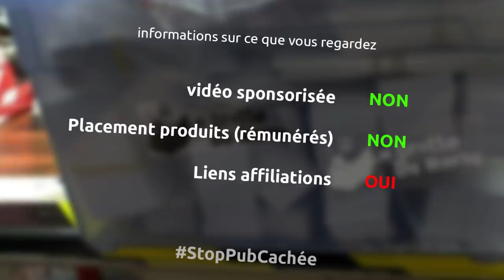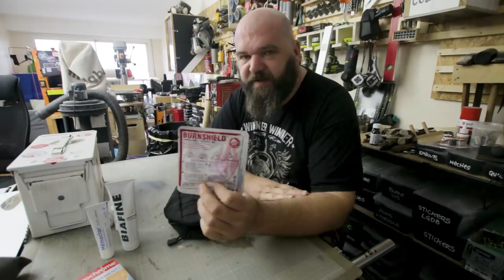Trousse de secours pour grotte - barbiTruc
dans cet épisode je parle de mes trousses de secours et du matériel que j'utilise pour traiter les bobos qui arrivent dans la grotte

le matériel
ma (enfin mes) trousses de voyage
des mouchoirs
crème solaire indice 50
doliprane
efferalgan
vitamines c
des capotes (ou préservatifs)
de l'elastoplast
des pansements sécables
une paire de ciseaux inox
ma trousse de secours de grotte
dafalgan codéiné
hémoclar (pour les coups)
encore des pansements
biafine (pour les brulures)
Thermacare (mais c'est de la merdouille)
bandage d'urgence
Dans ma super caisse
bétadine (pour désinfecter les plaies)

la musique
The receiver
Northern Lights